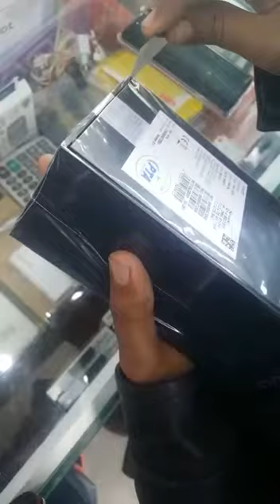Unboxing Vivo V17 8/256 GB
Allah Ka Shukar Hai